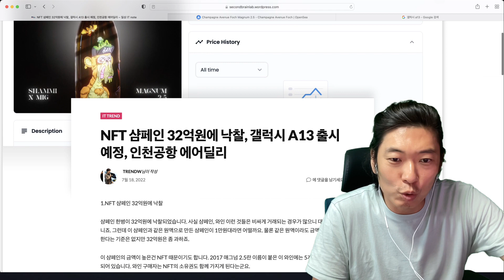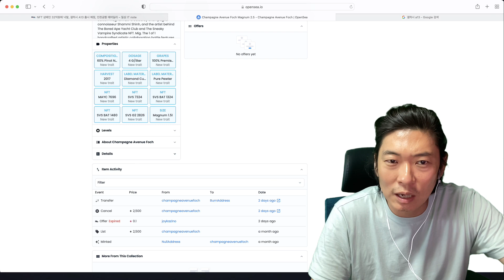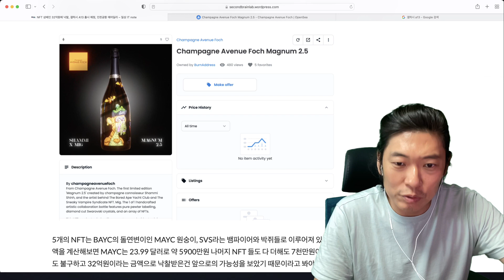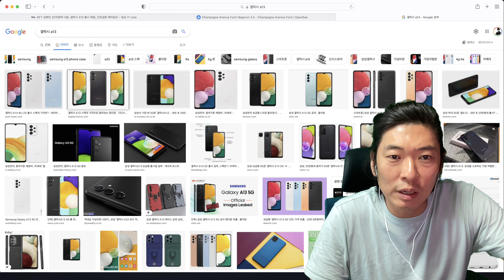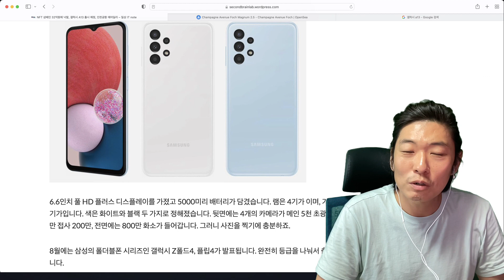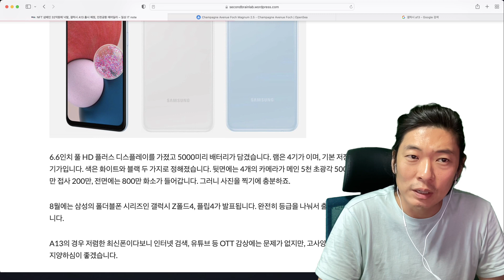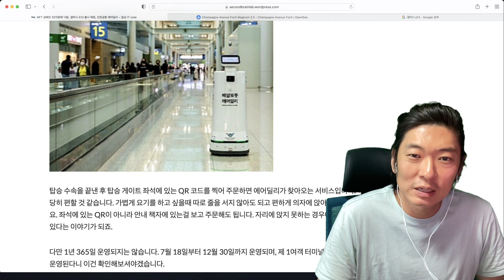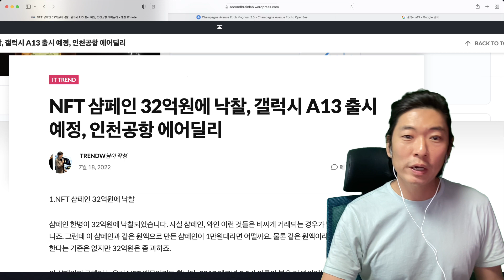NFT 샴페인 32억원에 낙찰, 갤럭시 A13 출시 예정, 인천공항 에어딜리